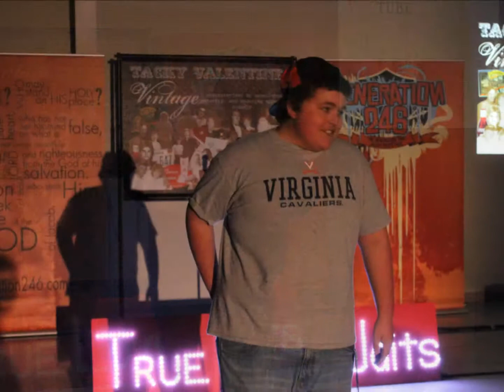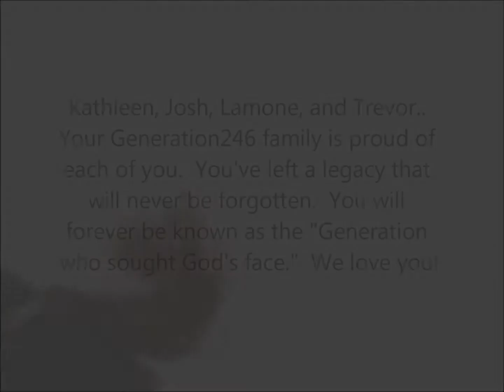2012 Generation246 Graduates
Graduation video of our 2012 graduates starting from 2007.  We are so proud of Kathleen, Josh, Lamone, and Trevor!